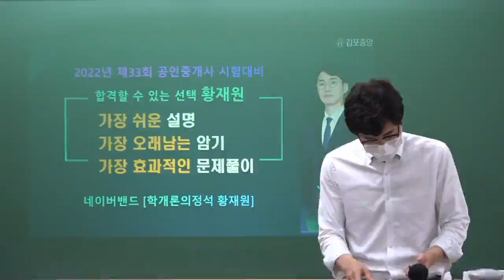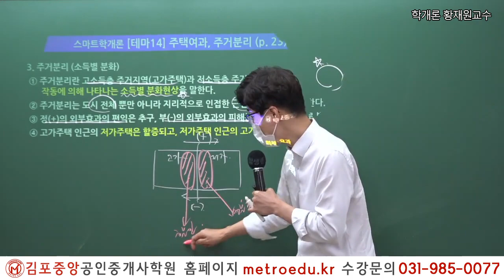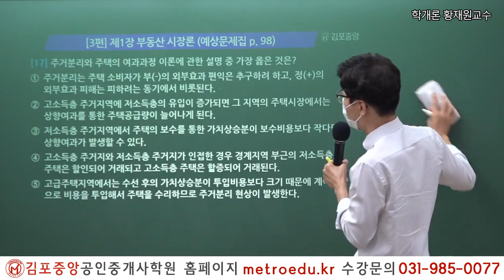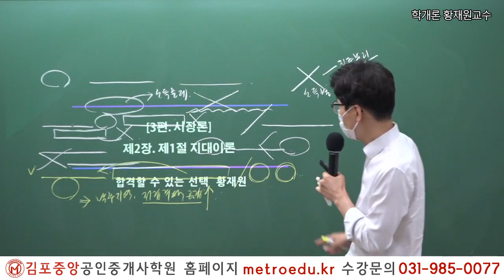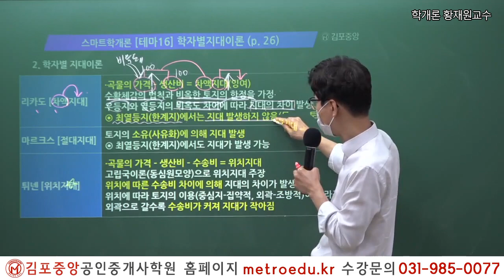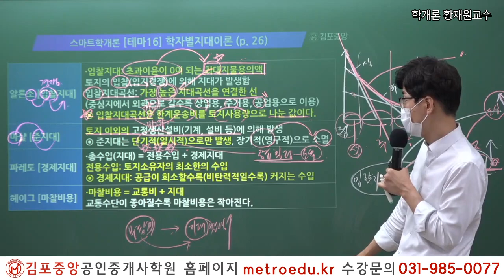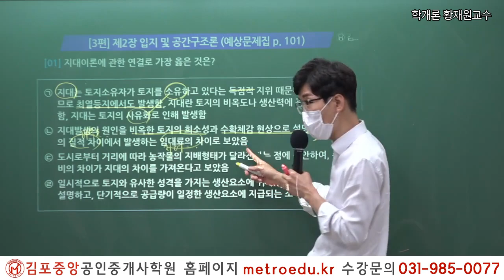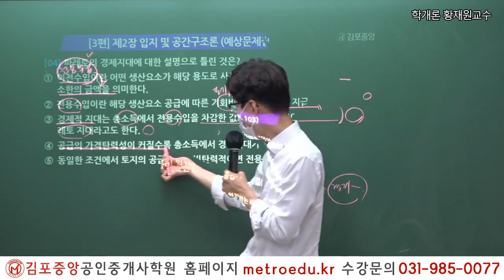[공인중개사학원 김포중앙] 제33회대비 학개론 "지대이론" 황재원교수의 핵심예상문제풀이